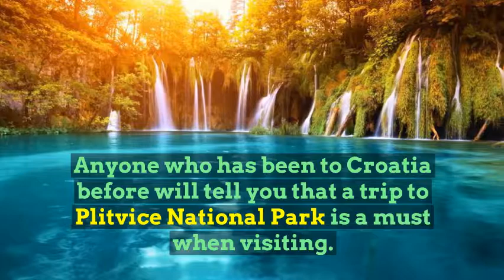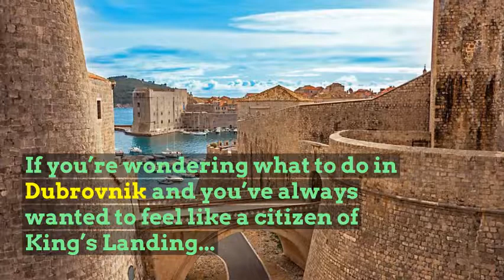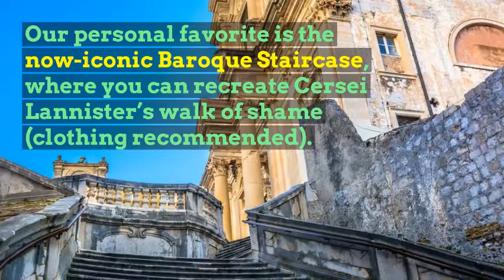Planning your trip to Croatia with Routeperfect!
Croatia is one of the most beautiful countries in Europe and is finally getting the recognition it has long deserved. Plan your trip with Routeperfect and don’t miss out on any must-see sights!